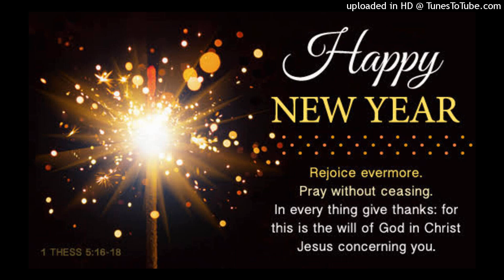Pike Beer Bola Happy New Year [Khesari Lal](Hard Mix)Dj Dk Raja Laxmanpur- DjDkRajaLaxmanpur.IN [702